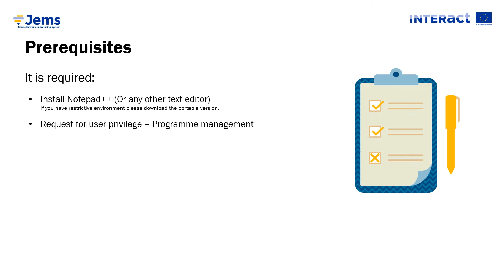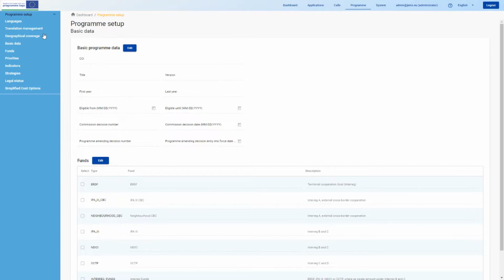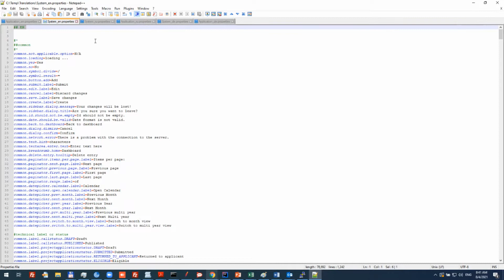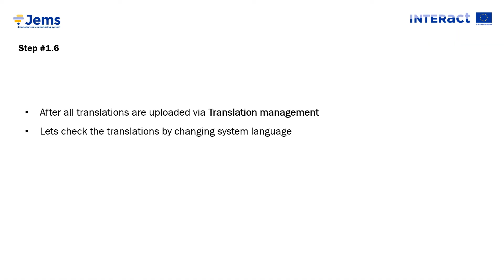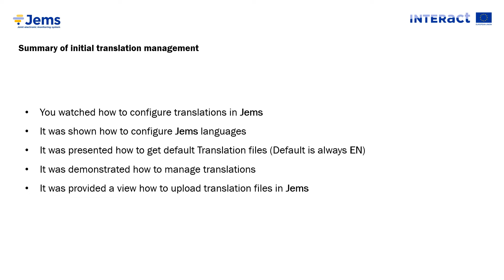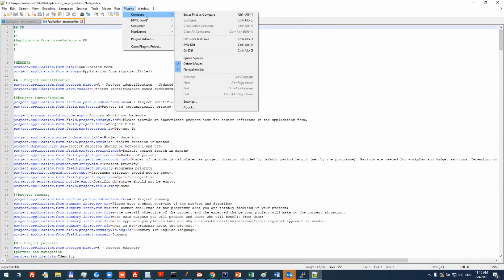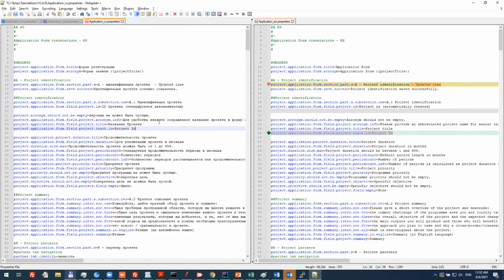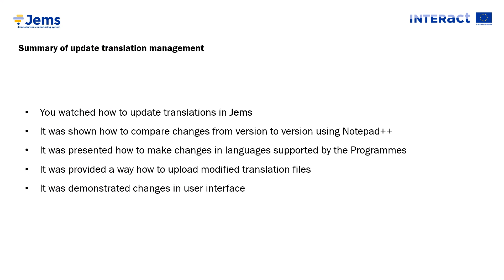Jems Translation Management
The purpose of this tutorial is to provide an overview of how to manage translations of Jems.